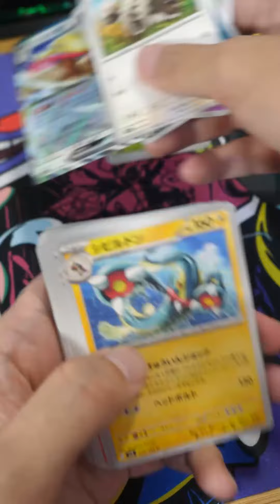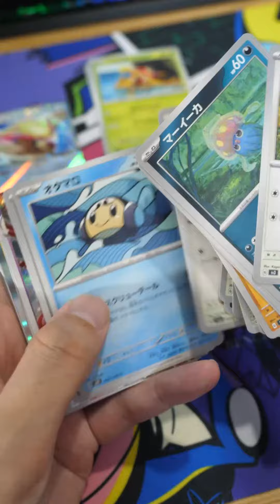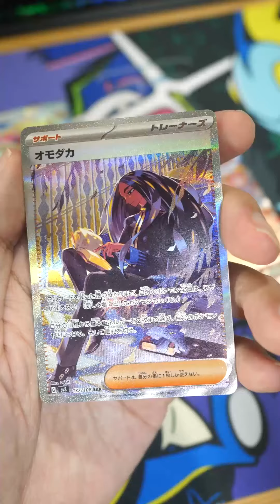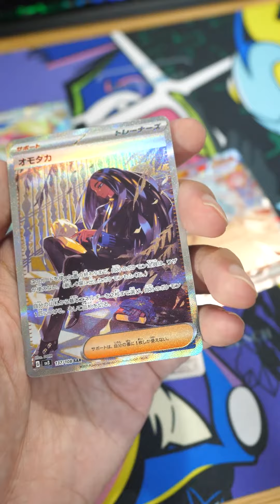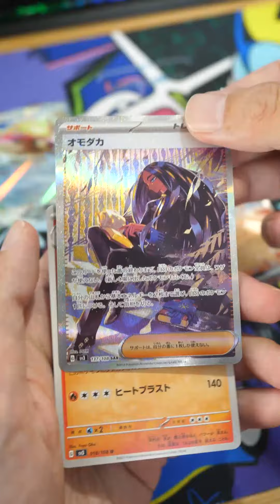【ポケカ開封】リザードンSARキター！？やっと初SAR！黒炎の支配者を10パック開封！ ポケモンカードゲームスカーレット&バイオレット拡張パック 「黒炎の支配者」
ショウカイジャーの動画をご覧いただきありがとうございます。
ショウカイジャーが興味のある玩具（現在は子供と一緒にはまっているポケモンカードが中心になります）やカプセルトイやイベント、車などを中心に動画で紹介しているチャンネルです。